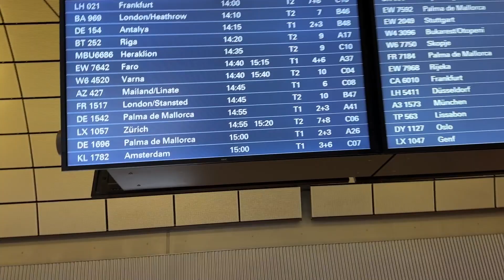FESTIVAL WEEKEND AND SHOOTING A TV COMMERCIAL | HIU KWAN CHUNG #4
I am Hiu Kwan Chung and living in Amsterdam while simultaneously trying to navigate through life in being a model and a doginfluencer. I am obsessed with my toypoodle Romeo and cat Nala.